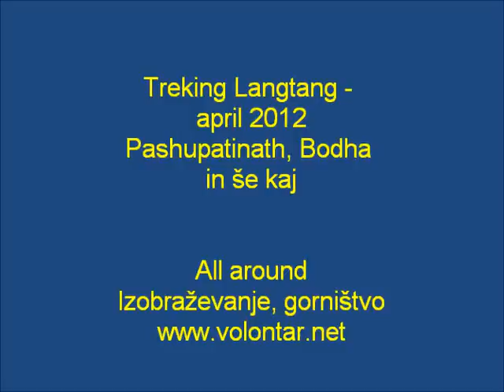Treking Langtang - april 2012 - Pashupatinath in še kaj_888.wmv